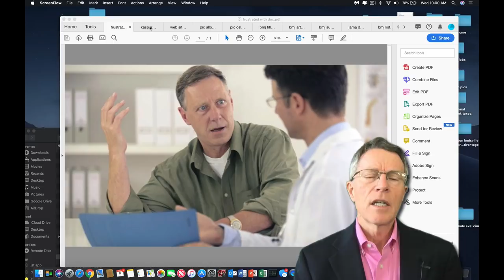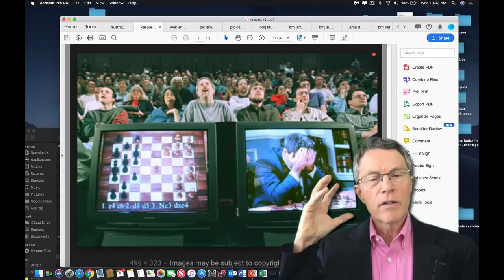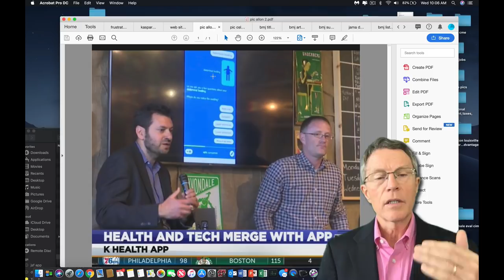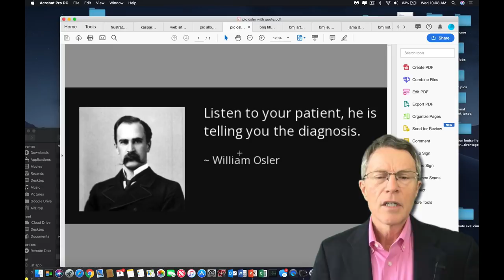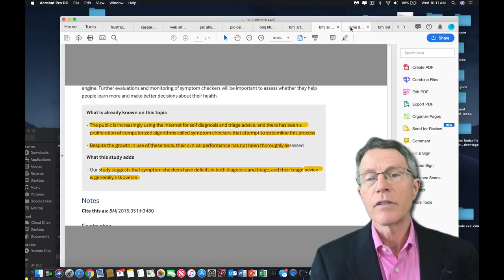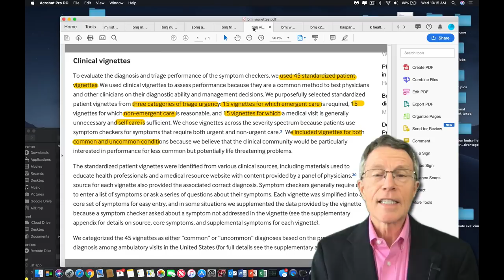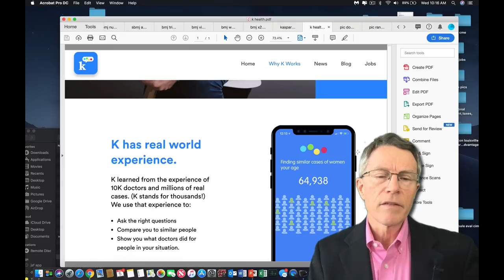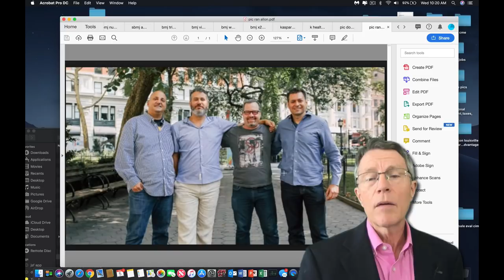KHealth & Artificial Intelligence: Helping Docs Diagnose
Getting the right diagnosis is harder than you think. (it seems docs aren't aware of how hard it is, either).Doctor errors in diagnosis are surprisingly high. And a bigger concern is that doctors are usually not aware of the difficulty and errors). So patient frustration with doctors comes with good reason. Artificial intelligence is now becoming available to help.

But so far, docs have been slow to adopt diagnostic software. The study cited below in the British Medical Journal shows good reason: previous software got the right diagnosis only 35% of the time. What the docs failed to realize, though, is that doctors are worse. Yes, docs get easy cases right about 55% of the time. But they correctly diagnose more challenging cases less than 10% of the time. And again, they usually think they're right. Therefore, they don't know that they need to keep checking.
How can we develop a computer that beats the world chess masters easily - but we can't develop one that helps your typical doc? It has to do with the process. To date, software has been developed using "expert logic". This means rules are obtained for experts and programmed into the software.
But Toyota gained prominence through a continuous improvement process. And Deep Blue became Very Deep Blue through a continuous learning process. If IBM can make Deep Blue continue to learn, why can't the diagnostic software developers?
There is one out there now doing just that - K Health. I've met this team and plan to do some work with them. Will you help me by trying it? Take it for a spin.

For information regarding our services or to become a patient